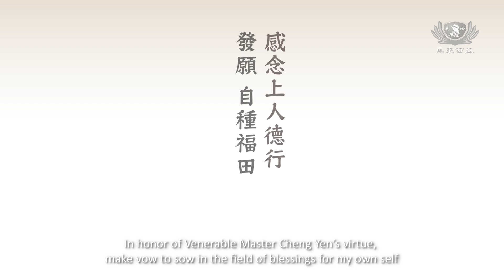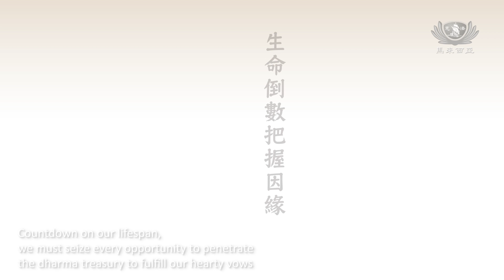感念上人德行 發願 自種福田 | 師徒之間 EP65 | 慈濟志工 周雲嫦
——不忘初衷 方得始終——

入慈濟增膽量 薰法香智慧長
生命倒數把握因緣 入經藏圓心願

——師徒之間 念念接續——